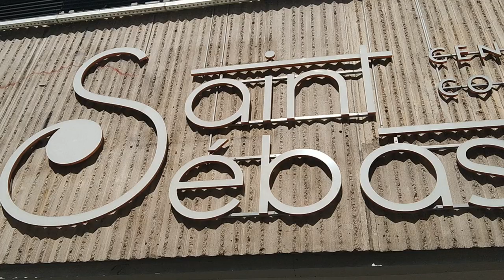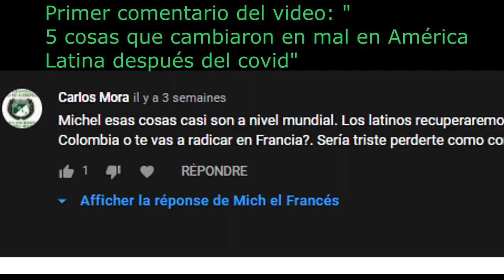Visita de la ciudad Nancy al norte de Francia. La situación de Francia con el covid y pase sanitario